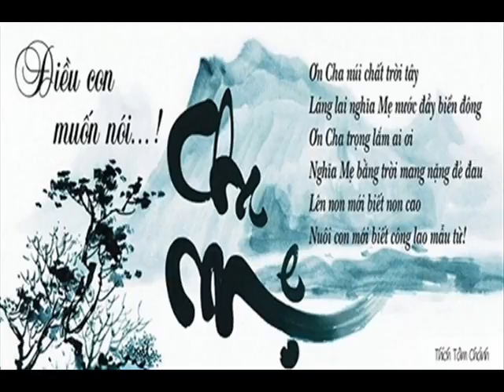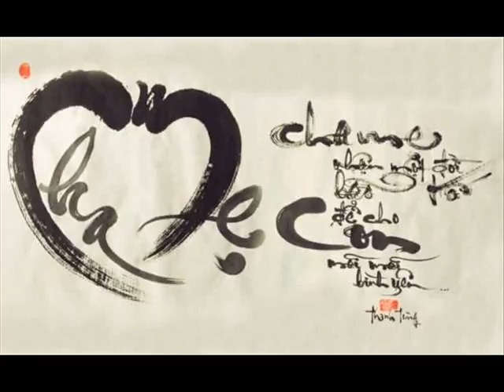ID 01219593522 64